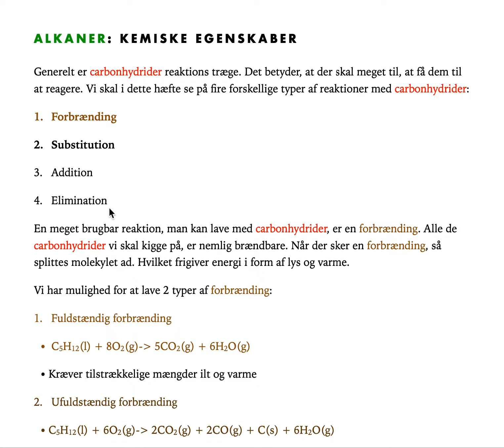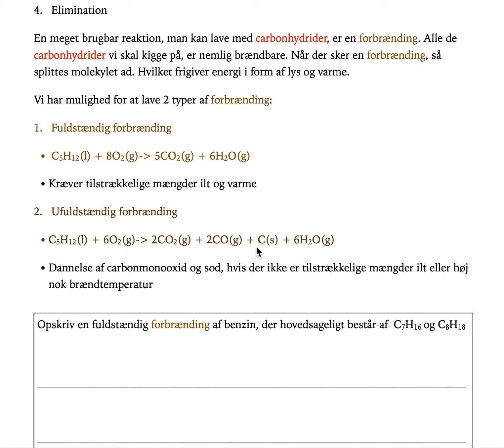Kemi C - Carbonhydrider - Forbrænding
Kemiske egenskaber